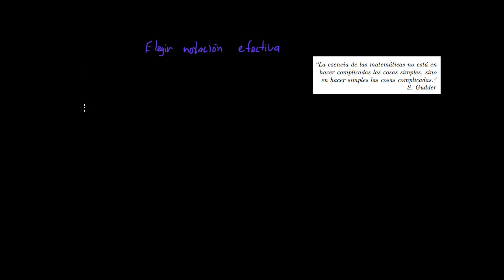Elegir notacion efectiva y sumas de cuadrados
Es tan importante la notación efectiva en una lista de súper como en un problema matemático. Aquí veremos un primer problema que básicamente se resuelve eligiendo una buena notación.